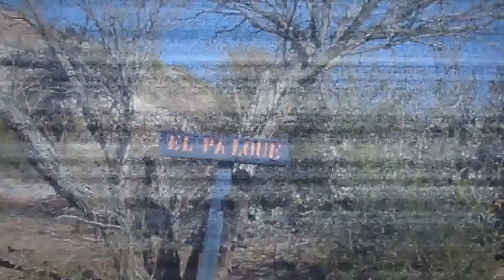trailer pachaco HD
trekking . escalada en roca . cerro pachaco . san juan . argentina